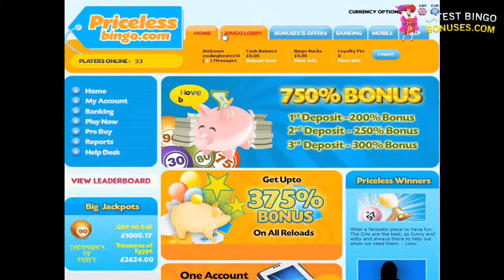Priceless Bingo review